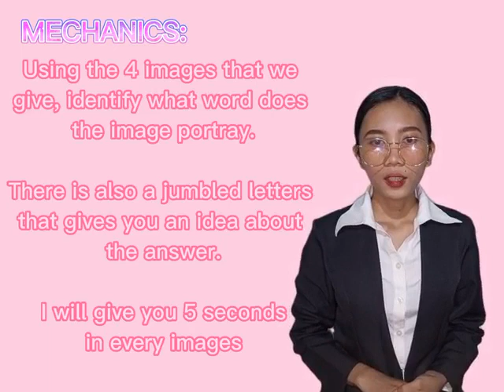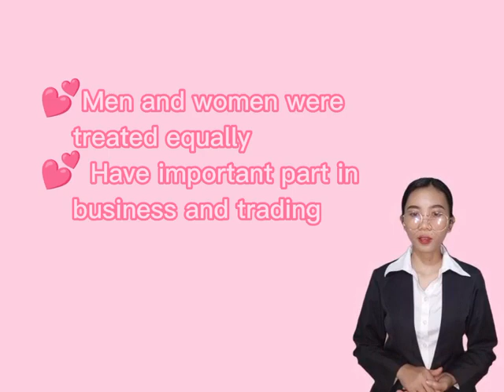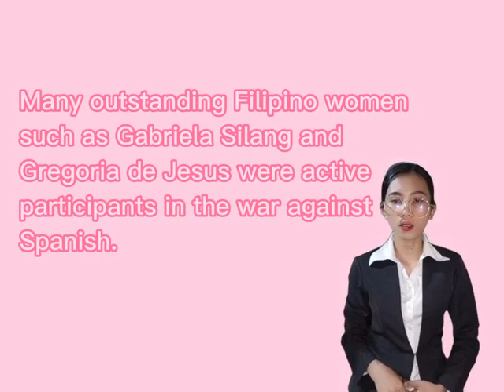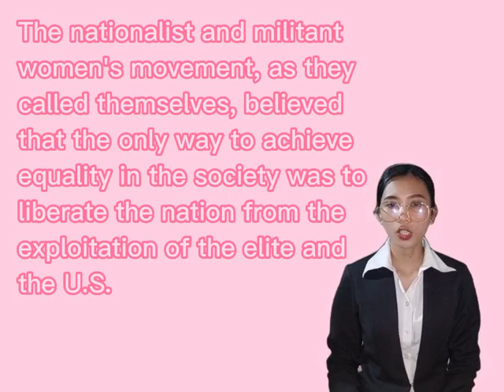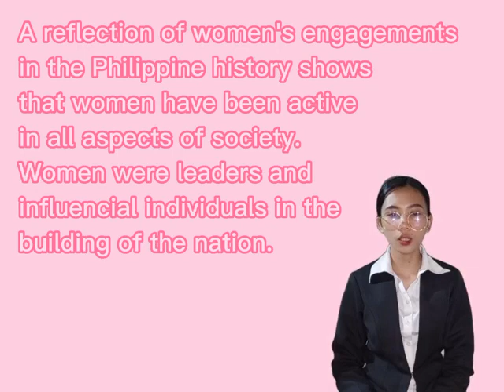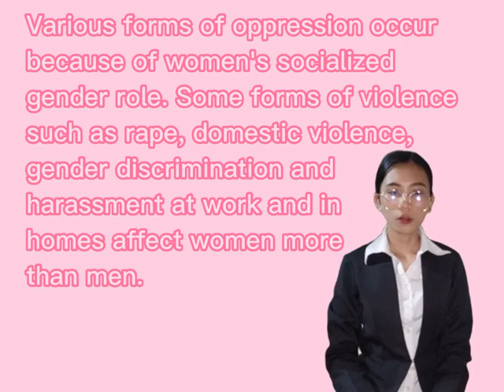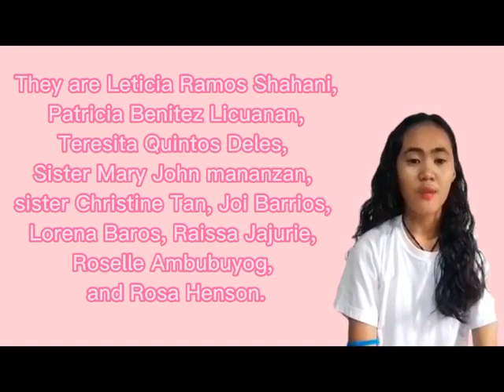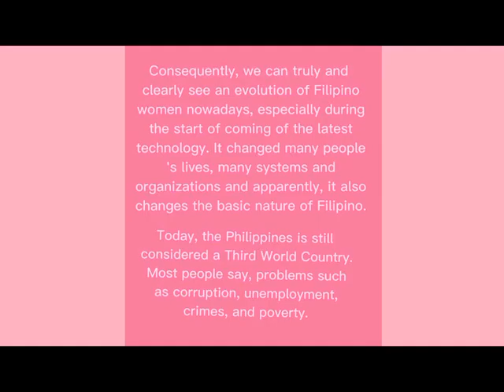EGS - Chapter 12 Women in the Philippines - BSHM 2C 2022-2023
This video focuses on making students be able to describe how the role of Filipino women in society evolved; state at least three kinds of responses of Filipino women to oppression; and explain how oppression emerged in the Philippine society.

1. How did the notions of class and hierarchy emerge in the Philippines? How are they connected to women's oppression and gender inequality?

2. The Spanish version of Christianity introduced misogynistic attitudes against women. Why is this so?

3. What distinguishes the focus of feminist movement in the Philippines during the colonial period, the American era, and in the recent history?

4. How did Filipino women respond to oppression and inequality in various stages of women's struggle throughout Philippine history?

5. What makes present-day Philippine feminism distinct from Western feminism?